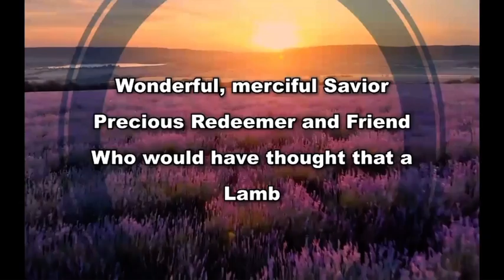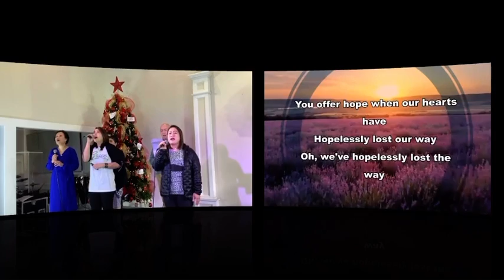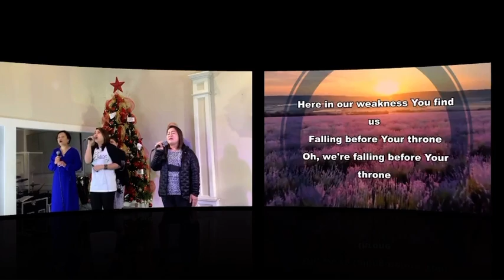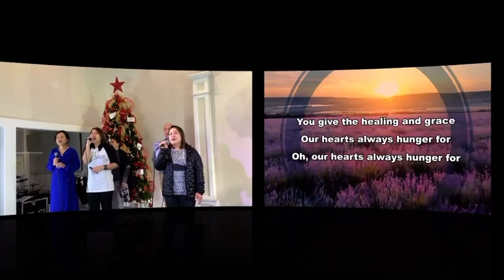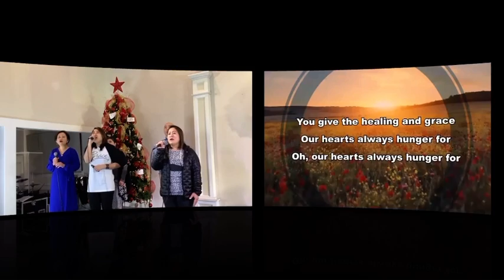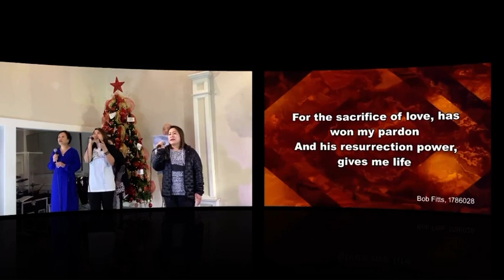Sunday Praise and Worship 2022